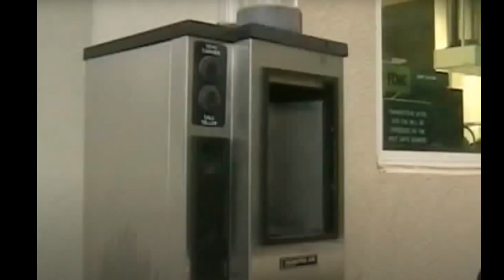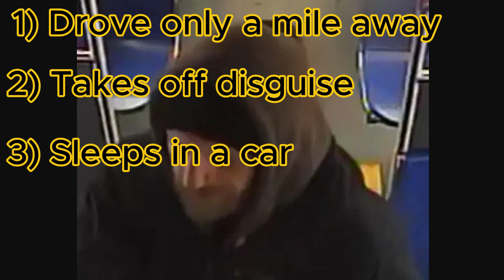Drive- Thru Bank Job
About Coolbr3eze
I am a sentient fish (not associated with any company)

Story Description

Jason Arsenault, 41, pleaded guilty in Portland, Maine, on July 29 to an unconventional bank robbery attempt, HNGN reported. Back in January, Arsenault, wearing a black hat, a mask and sunglasses on his face, pulled into the drive-thru lane of a Key Bank location and sent a note to the teller through the pneumatic tube: "CAR BOMB No Cops Alarms or WE ALL DIE $50,000 in 20s." The teller sent the money back through the tube, and Arsenault drove away. Surveillance video allowed law enforcement to track Arsenault's movements until they could spot him without his disguise; six days later, he was arrested. He directed police to a backpack with the money, hidden in the woods. He faces up to 20 years in prison.

Links
Man pleads guilty to South Portland bank robbery involving car bomb threat (msn.com)

Man pleads guilty to South Portland Key Bank robbery (yahoo.com)

Westbrook man pleads guilty to South Portland bank robbery (wgme.com) .

Police release new photos of person of interest in South Portland bank robbery (wgme.com)